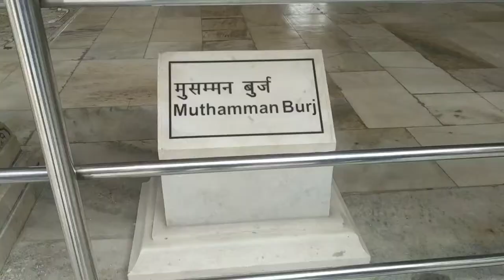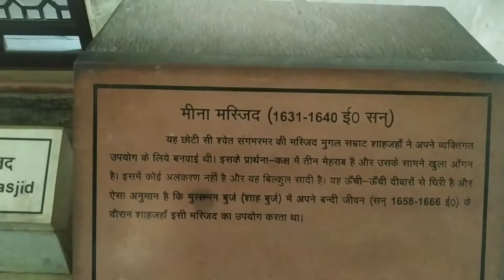Agra fort | आगरा का किला | IndianAlka Vlogs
Hey guys,